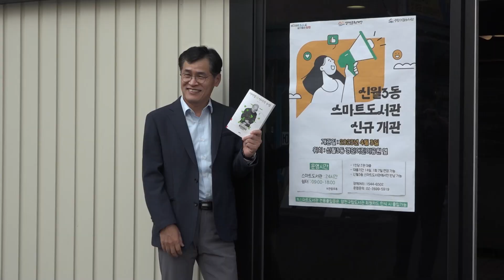[2023년 4월 3일] 구청장 행보🏃‍♂ 신월3동 스마트도서관 방문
신월3동 경인어린이공원 앞 공간이 스마트도서관으로 변신하였습니다